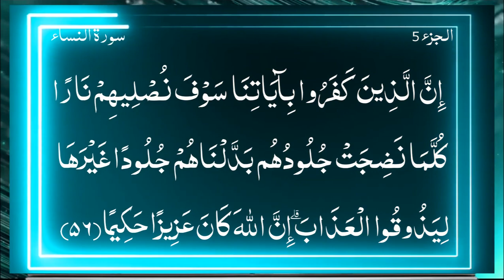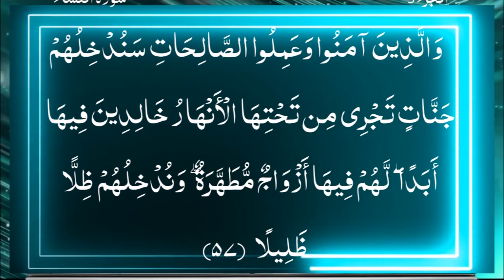تذکیر القرآن جنت کی دل فریبی#تفسیر سورۃ النساء (33) آیت: 53 - 57 ڈاکٹر فرحت ہاشمی #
کیا ان کا سلطنت میں کوئی حصہ ہے؟ اگر ایسا ہوتا تو یہ لوگوں کو تل بھر بھی نہ دیتے۔ (53) یا پھر وہ لوگوں پر اس لئے حسد کرتے ہیں کہ اللہ نے ان کو اپنے فضل و کرم سے نوازا ہے۔ (اگر یہ بات ہے) تو ہم نے آلِ ابراہیم (ع) کو کتاب و حکمت عطا کی ہے اور ان کو بہت بڑی سلطنت عطا کی۔ (54) پھر ان میں کچھ تو اس پر ایمان لائے اور کچھ روگردان ہوگئے اور (ایسوں کے لئے) دوزخ کی بھڑکتی ہوئی آگ کافی ہے۔ (55) بے شک جن لوگوں نے ہماری آیتوں کا انکار کیا ہم عنقریب انہیں (دوزخ) کی آگ میں جھونکیں گے۔ جب ان کی (پہلی) کھا لیں پک (جل) جائیں گی تو ہم ان کی کھالیں اور کھالوں سے بدل دیں گے تاکہ وہ عذاب کا مزہ چکھتے رہیں بے شک اللہ زبردست ہے اور بڑی حکمت والا ہے ۔ (56) اور جو لوگ ایمان لائے اور نیک عمل کئے ہم عنقریب ان کو ان بہشتوں میں داخل کریں گے جن کے نیچے سے نہریں جاری ہوں گی اور وہ ان میں ہمیشہ ہمیشہ رہیں گے۔ ان کے لئے وہاں پاک و پاکیزہ بیویاں ہوں گی اور ہم انہیں (اپنی رحمت) کے گنجان سایہ (گھنی چھاؤں) میں اتاریں گے۔ (57)